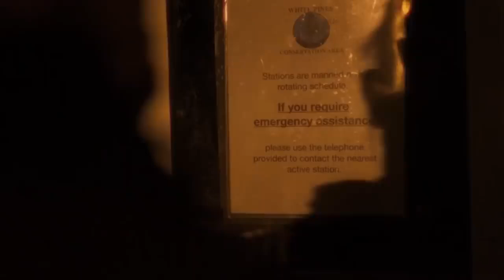In A Violent Nature 2024 Movie Explained in HindiUrdu Summarized हिन्दी Horror